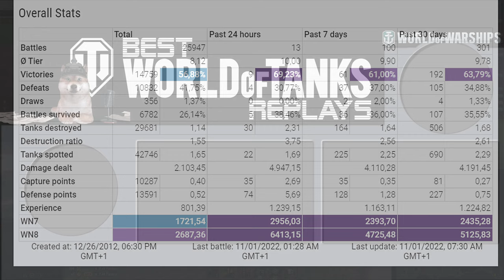UDES 15/16: 5k wn8 player with 10-10 game - World of Tanks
The UDES 15/16 is a Swedish tier 10 medium tank.
The UDES 15/16 marks the end of its Swedish medium tank line.
Further development of the UDES 14. The project combined the best elements of the UDES 15 (developed by Bofors) and the UDES 16 (developed by Hgglunds). The project became the main variant of traditional design for a Swedish tank, but later it was discontinued in favor of a variant with a remotely controlled turret. The full-scale prototype was built, and elements of the vehicle were used in subsequent Swedish projects.

Battle Stats:
FreakFr0mThePub [ITSPI]
UDES 15/16
Map Pearl River
Damage: 10064
Frags: 10
Blocked damage: 1
Assist damage: 388

Medals: 11
Master, Bruiser, Hand of God, Duelist, Fire for Effect, Pool´s, Pascucci, Tank sniper, Defender, High Caliber, Warrior,